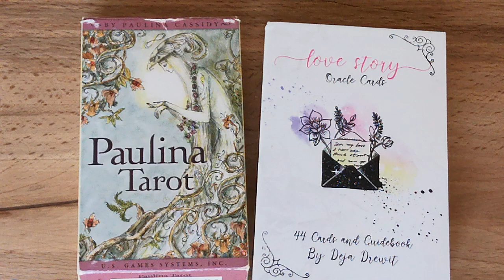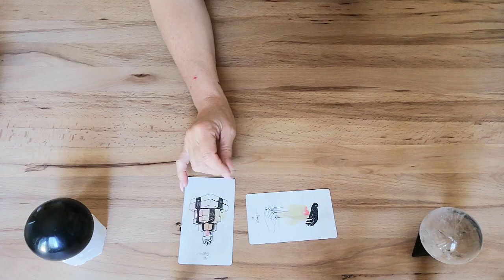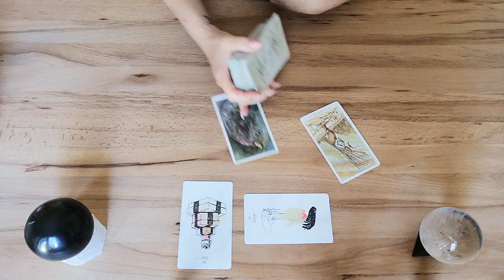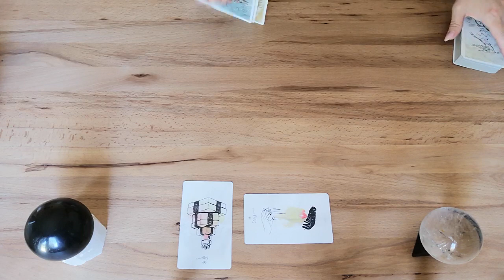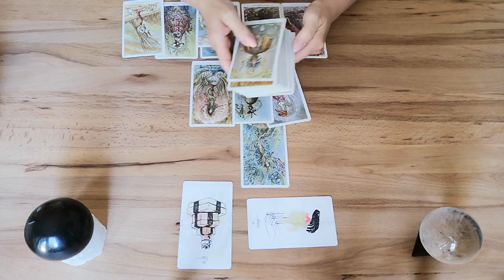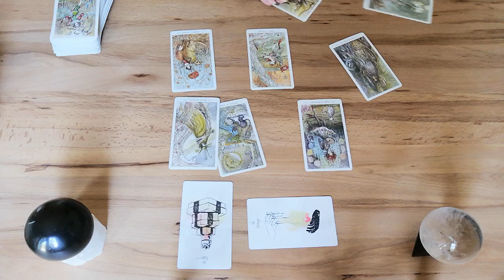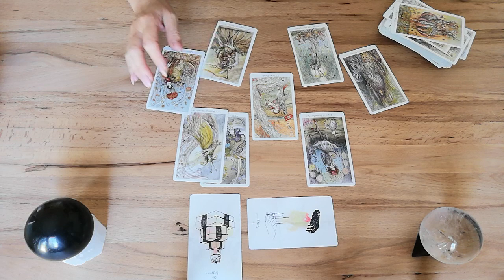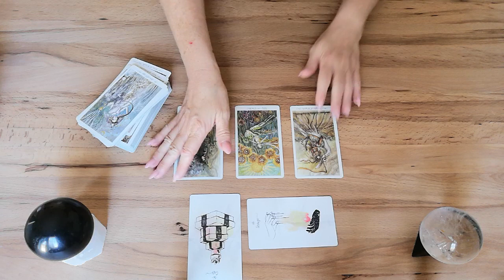♍ JUNGFRAU: Venus und Mars 💞 Eure Verbindung 👩‍❤️‍💋‍👨 Mai 2022.